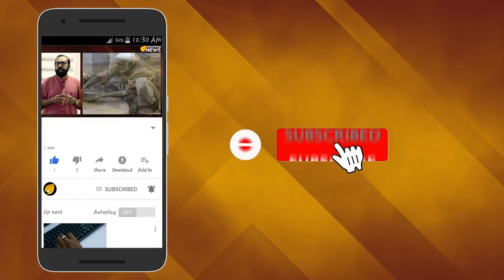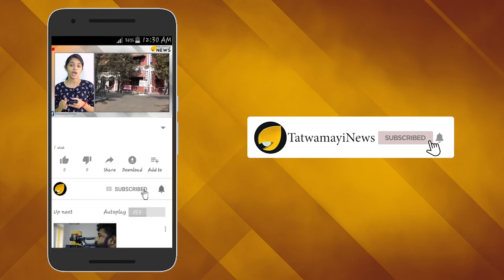കോൺഗ്രസ് നാഥനില്ലാക്കളരി; പുതിയ അധ്യക്ഷനെ കണ്ടെത്താനാകാത്തതില്‍ തുറന്നടിച്ച് ശശി തരൂർ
അഖിലേന്ത്യ അധ്യക്ഷന്‍റെ ഒഴിവ് നികത്താത്തതിനെതരെ കോണ്‍ഗ്രസില്‍ അസ്വാരസ്യം ശക്തമാണ്. താഴേത്തട്ടിലുള്ള പ്രവര്‍ത്തകരില്‍ വ്യാപകമായ ആ വികാരം ഇപ്പോള്‍ നേതൃനിരയിലേക്കാണ് പടര്‍ന്ന് കയറിയിട്ടുള്ളത്. അഖിലേന്ത്യാ അധ്യക്ഷ സ്ഥാനത്ത് നിന്ന് രാഹുല്‍ഗാന്ധി ഒഴിവായതോടെ കോണ്‍ഗ്രസ് നാഥനില്ലാ കളരിയായി മാറിയെന്ന ആക്ഷേപവുമായി ശശി തരൂര്‍ രംഗത്തെത്തി